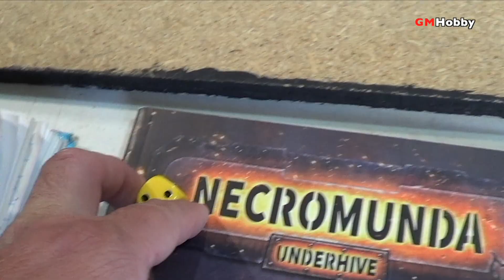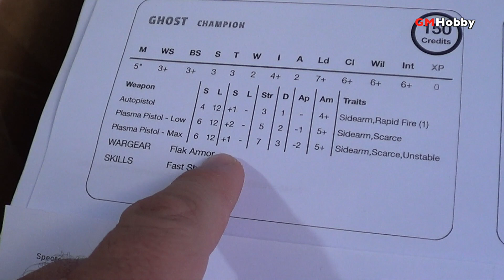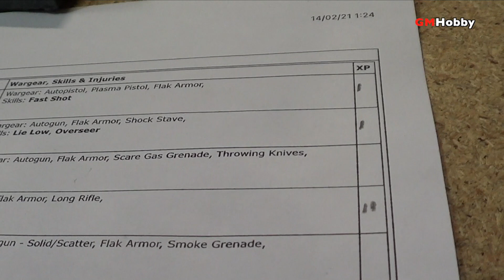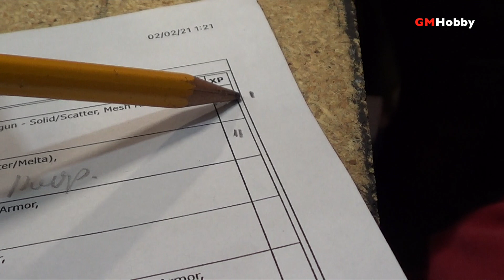Necromunda DARK UPRISING - Orlock vs Delaque (juego 5)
En este escenario, los Orlock del clan Irondrakes, intentan un sabotaje en el sector Juno, actualmente bajo control de la casa Delaque.